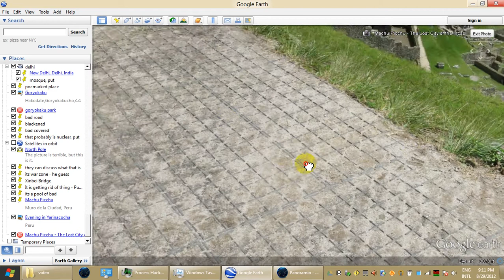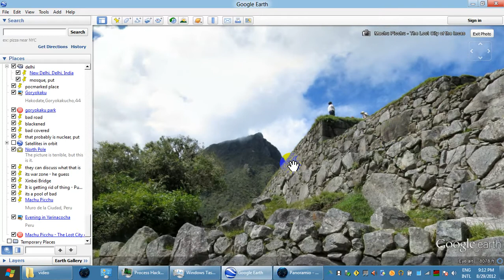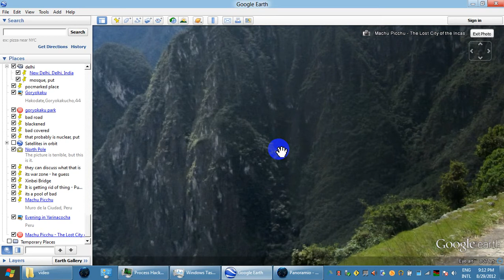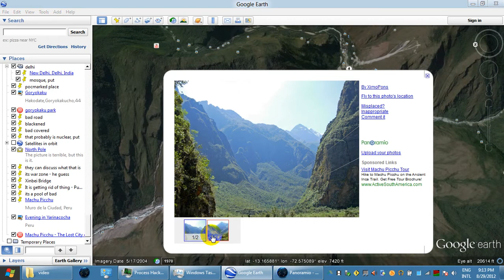Machu Picchu the lost city of the incas, Peru Salineras Video 2012 08 29 212213